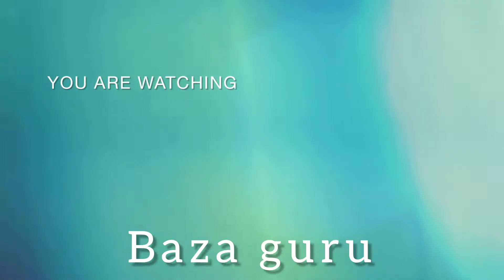Bicycle Rally for free Tibet Across-Canada from Vancouver to Toronto on Aug 13nd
Sangyal kyab Bicyle Rally from Vancouver to Toronto on Aug 13nd